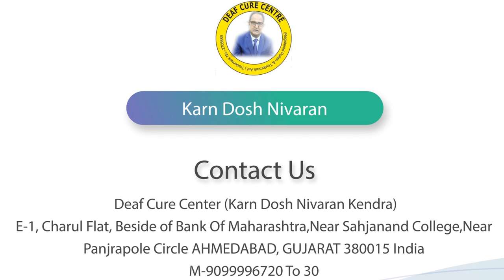मथुरासे बहरापन का ट्रीटमेंट || Praveen Surana || Deaf Cure Center || Ahmedabad